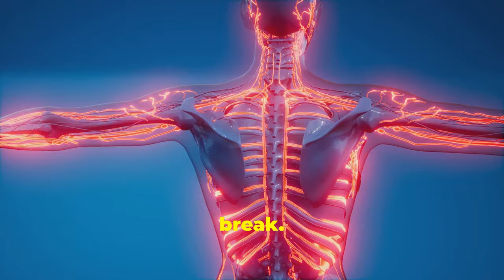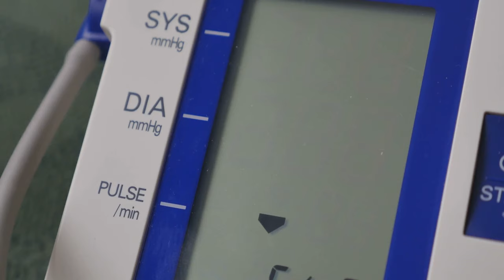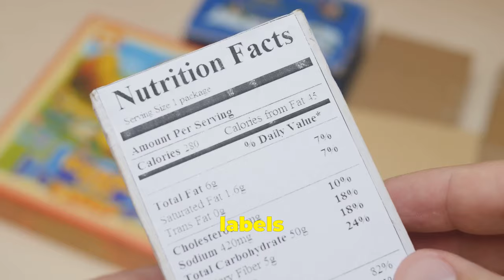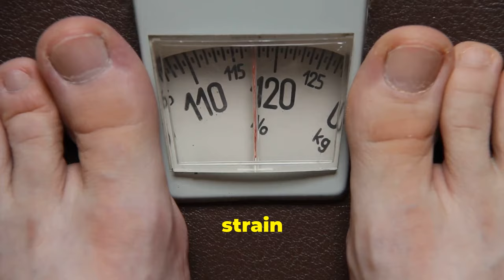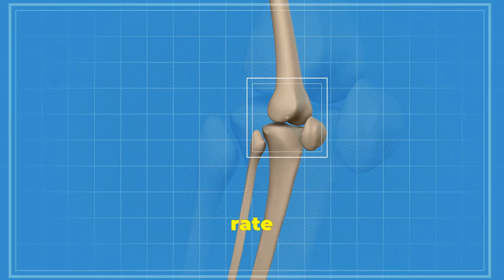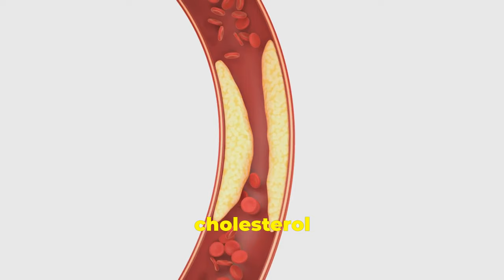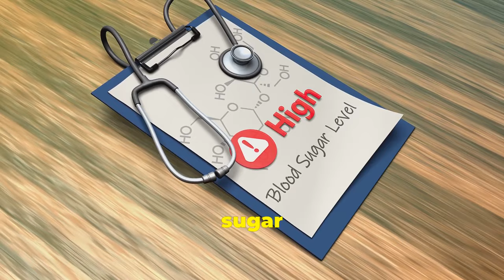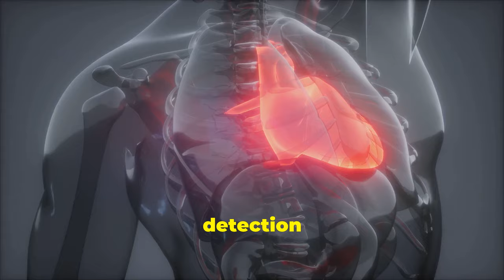20 Steps to Ultimate Heart Health: Your Heart Will Thank You!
Discover the essential steps to a healthier heart and a longer life. This comprehensive guide offers 20 proven strategies to improve your cardiovascular health and reduce your risk of heart disease.

Learn about the importance of a heart-healthy diet and the essential nutrients that support heart health. Explore effective exercise routines to keep your heart pumping strong.

Understand the impact of stress management techniques on your cardiovascular health and discover how to reduce high blood pressure. Learn about the importance of cholesterol control and the risks associated with heart attack symptoms.

This video offers valuable insights and practical guidance for individuals seeking to improve their cardiovascular health and prevent heart disease.